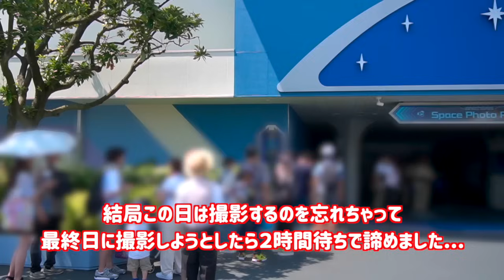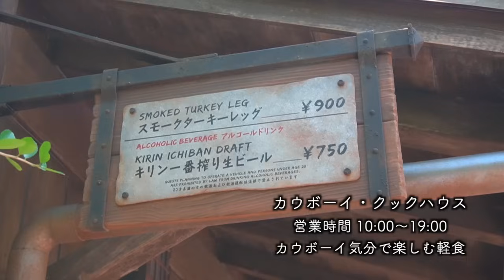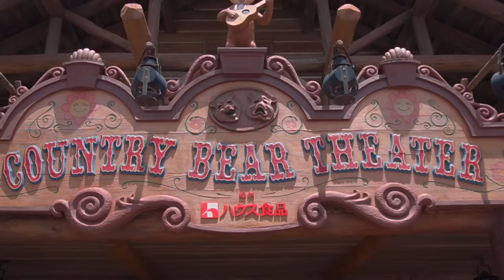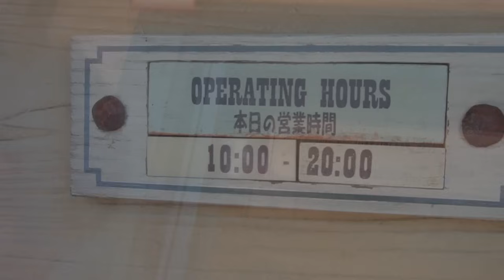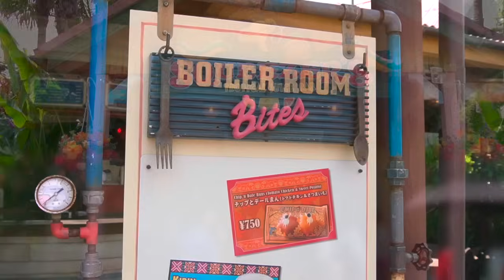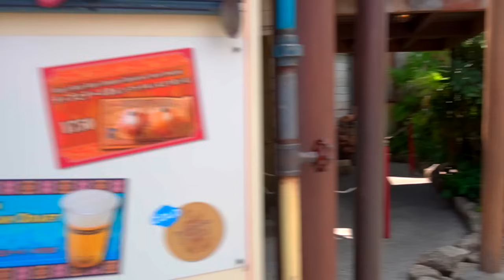【Disney Vlog】暑さなんて気にせず朝から全力で楽しんだ猛暑ディズニー...閉園まで果たして持つのか...／2024.7.21東京ディズニーランドの様子①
【ぺこのInstagram】

メンバーシップ【ぺこともっと楽しみ隊】